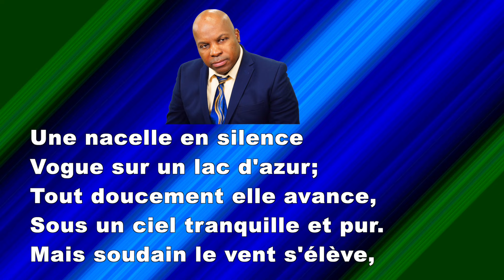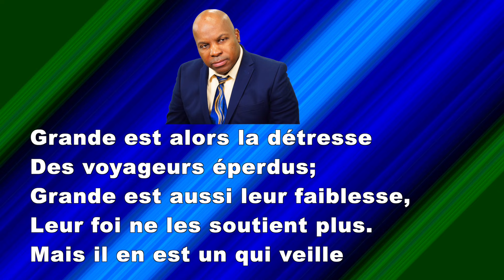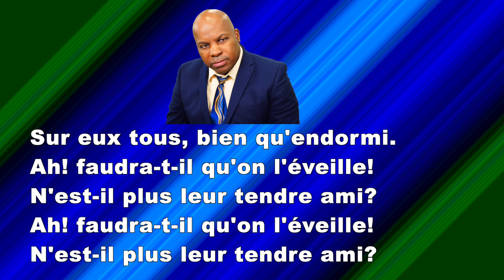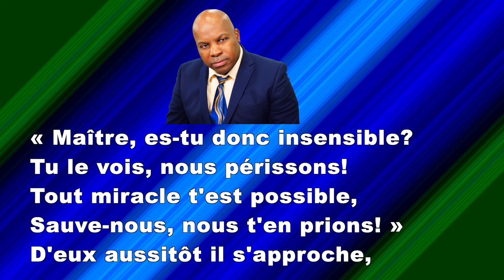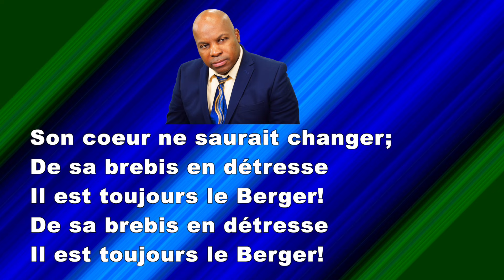Une Nacelle En Silence - 129 Chants D’espérance Français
129 Chants D’espérance Français

1
Une nacelle en silence
Vogue sur un lac d'azur;
Tout doucement elle avance,
Sous un ciel tranquille et pur.
Mais soudain le vent s'élève,
Chassant un nuage noir,
Et les vagues qu'il soulève
Font trembler, car c'est le soir.